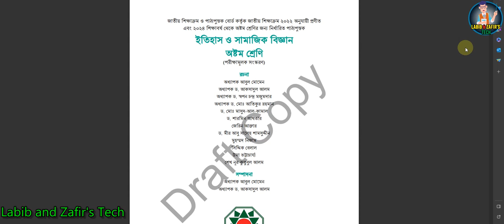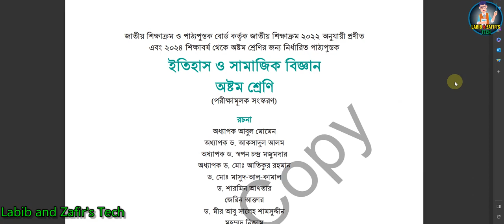নতুন শিক্ষাক্রমের ৮ম শ্রেণির ইতিহাস ও সামাজিক বিজ্ঞান বই ২০২৪ |Class 8 History and Social Science